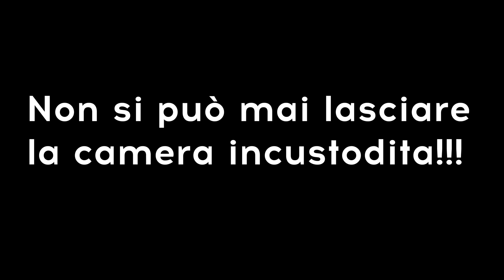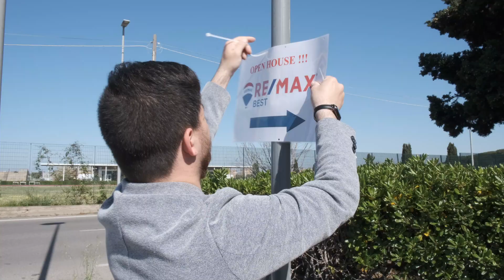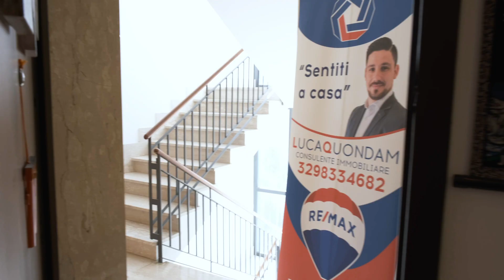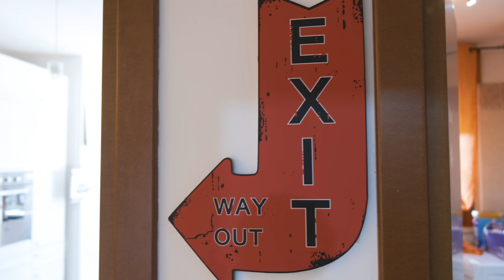SETTIMANA DI OPEN HOUSE - Vlog #9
Cose a caso o cose a casa?

La mia Attrezzatura:
Lente1:       Fujifilm XF 18-55mm f2,8-4 R LM OIS
Lente2:       7artisans 12mm f2.8
Gimbal1:    DJI Ronin SC
Gimbal2:    Xiaomi Fimi Palm
3D plan:     Matterport Pro2